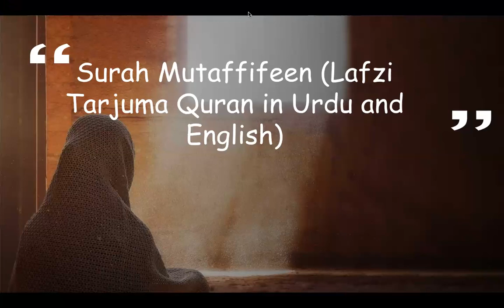Surah Mutaffifeen (Lafzi Tarjuma Quran in Urdu and English)